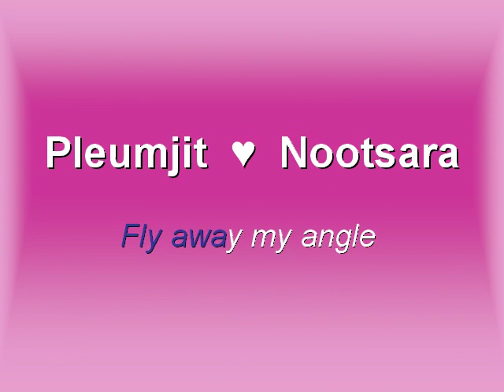Pleumjit ♥ Nootsara - Fly (Vy Oanh)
Fly away together ^o^
 Fly - Lyrics (English)
The sun still shine softly my shoulder
Wind is browse through my lashes
Bring love mellow, me and you go to the horizon

When sweet lips kissed familiar flavor
When my hand knitting in your hands
Holding hands, we together go beside the life

Take me away, take me away to the horizon with you
I want to stay, I hope we'll be together forever
Take me away, very far, my heart belongs to you
I want to stay, and the sky we sing peace

Fly away, i fly away
With high fly where the wind brought clouds
Flew up as the love we have for a while
Then no troubles in life
A happy day we holding hands coming back
I fly I fly away.

I fly even though many troubles days ago
I fly, fly so hight .